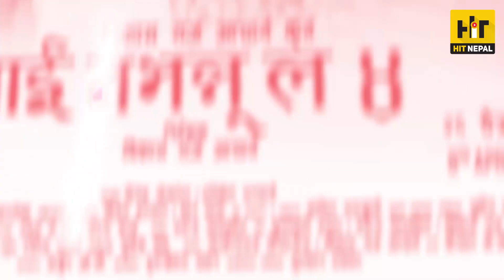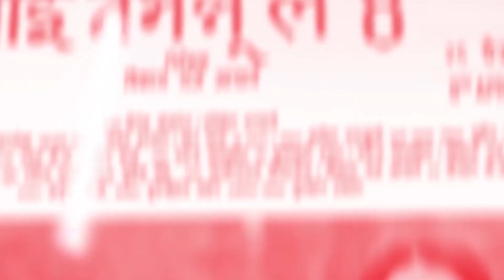उमेर सुनेपछि वुढी भएकोमा करिश्माको चिन्ता, शिव रेग्मीलाई विर्सिएपछि झरना असन्तुष्ट/Karisma/Jharna